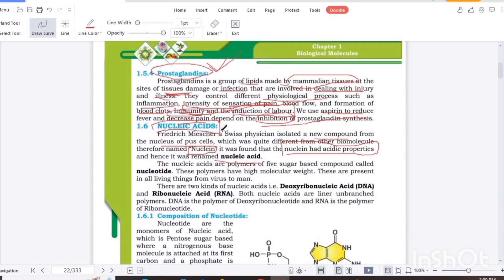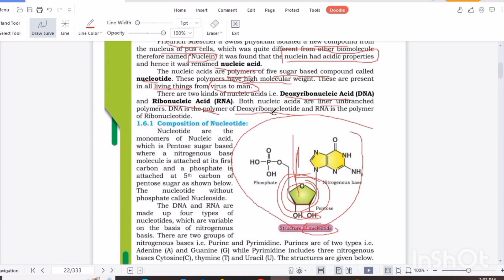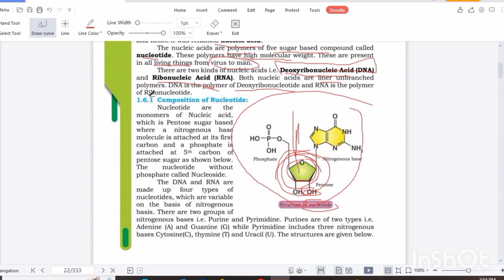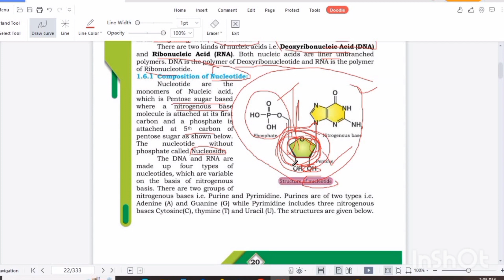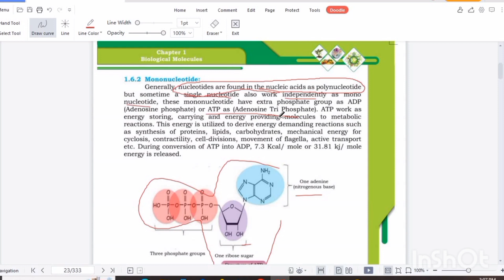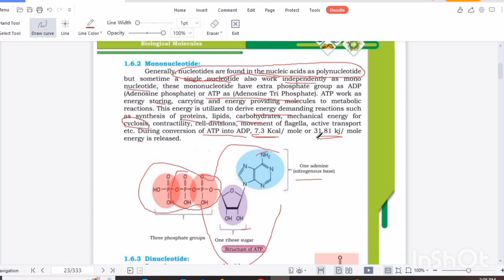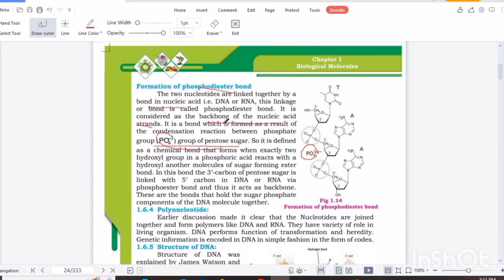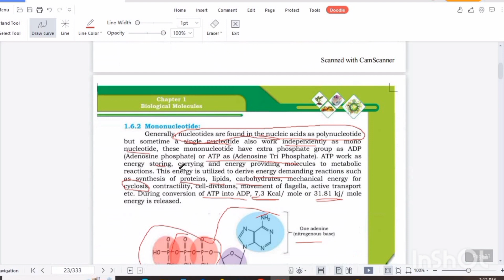Nucleic Acid Structure|| Nucleotide|| Class 11 New biology|| Biological molecules chap 1 sindh mdcat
Nucleic Acid Structure mdcat
Nucleotides
Biological molecules mdcat